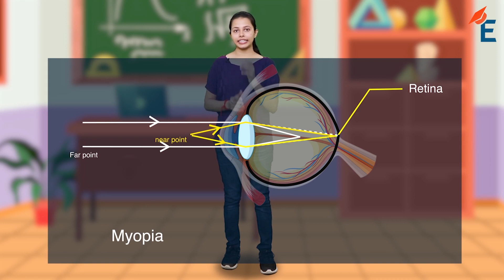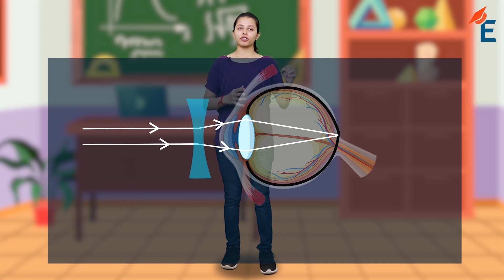what is myopia ? ||CBSE CLASS 10 CHAPTER 11 ||EYE DEFECT MYOPIA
what is myopia ?